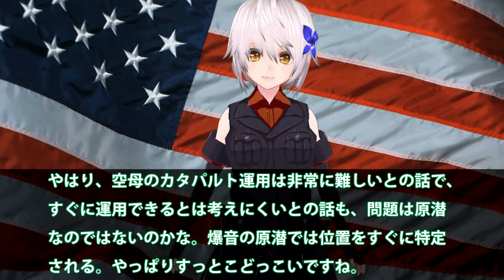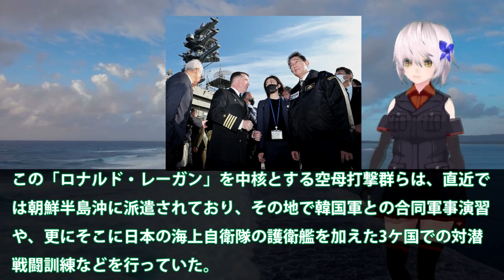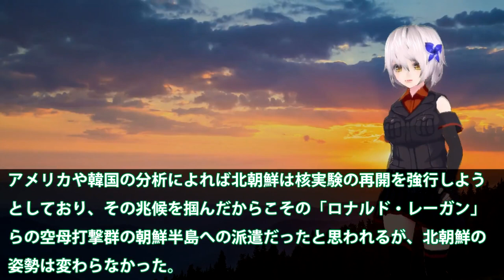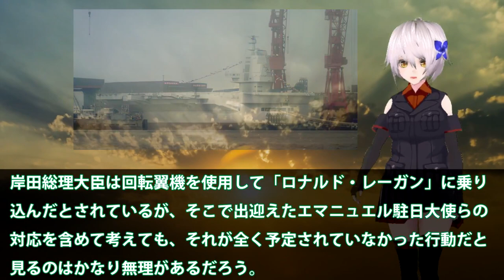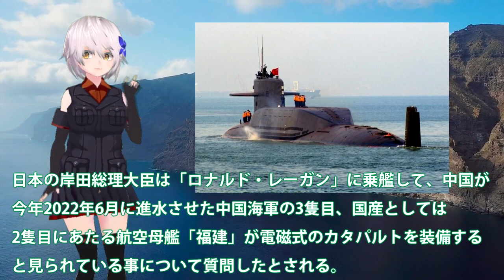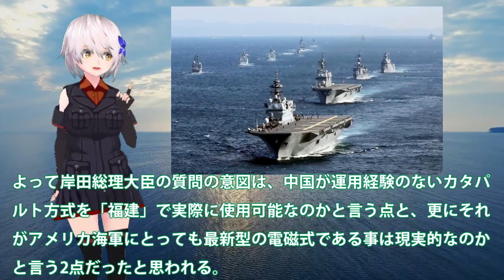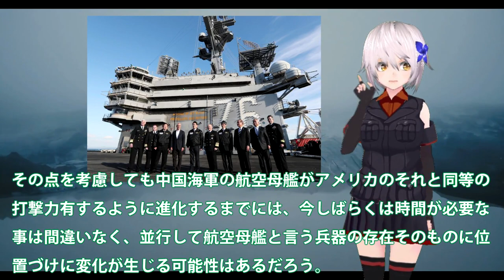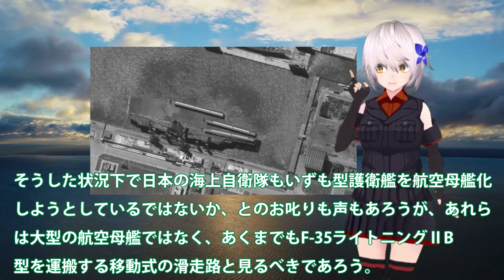岸田総理異例のレーガン空母視察か！中空母福建に突っ込んだ質疑応答が？電磁式稼働困難で原潜ポンコツ・・・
岸田総理が異例のアメリカ空母ロナルド・レーガン視察で、
中国新型空母福建で突っ込んだ質問があっとの情報をキャッチ
しました。今回は、この時突っ込んだ話について詳しく見て
いきますね。

やはり、空母のカタパルト運用は非常に難しいとの話で、
すぐに運用できるとは考えにくいとの話も、問題は原潜
なのではないのかな。爆音の原潜では位置をすぐに特定
される。やっぱりすっとこどっこいですね。

関連動画
【世界が驚愕】日本最強空母いずもの圧倒的な技術に世界が息を呑む... カタパルト発艦式「F 35C型」戦闘機搭載で日本海軍の最強伝説が始まる！【ゆっくり解説】
【日本史】撃沈撃沈... 実は稼動空母０隻まで追い詰められていた米軍　潜水艦伊19と米空母ワスプ撃沈／海を穿つモノ
【3DCG徹底検証】世界初の空母の着艦方法がヤバすぎる・・・【HMSアーガス】

引用・転載「出典：海上自衛隊ホームページ」
引用・転載「出典：航空自衛隊ホームページ」
引用・転載「出典：陸上自衛隊ホームページ」

【海外の反応】護衛艦いずも日本の技術力が凄い！空母改修でのカタパルト発艦式「F-35C型」戦闘機の運用案を分析！！【海上自衛隊】【にほんのチカラ】
【WoWS】アメリカの超空母「United States」! 最新鋭の航空機で敵を蹂躙せよ！　ゆっくりの海戦１１０【ゆっくり実況】
【海外の反応】衝撃!!中国ご自慢の空母が突然消えた!?理由は「致命的な欠陥があったから…」と言われているが本当は…！【俺たちのJAPAN】
【ゆっくり解説】中国電磁カタパルト空母が遂に撃沈！想定外の誤算に絶望w